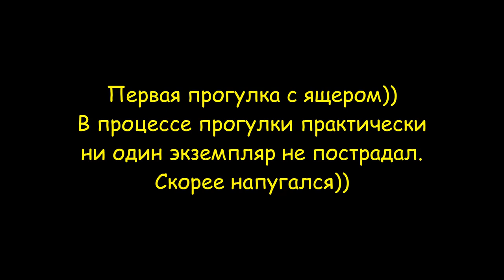Прогулка с дино. Первая VR прогулка.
Небольшое пробное видео прогулки с динозаврами на Oculu Go.
Я новичек так что сильно не ругайте)).